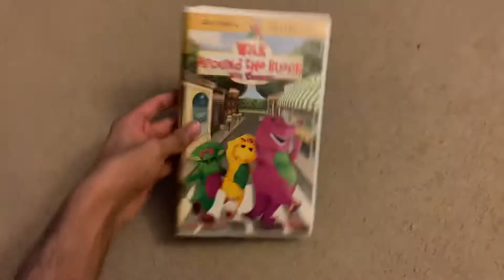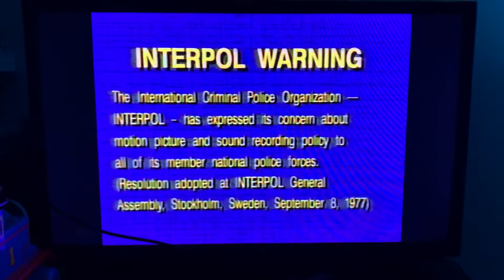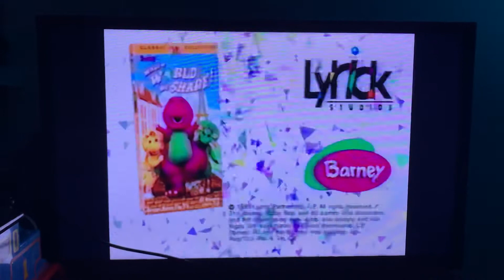Opening To Walk Around The Block With Barney 1999 VHS